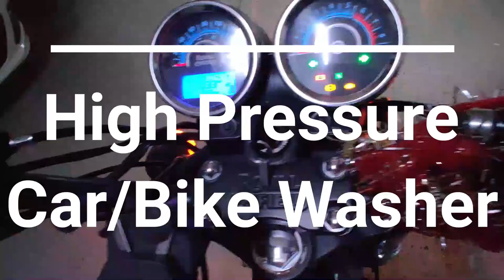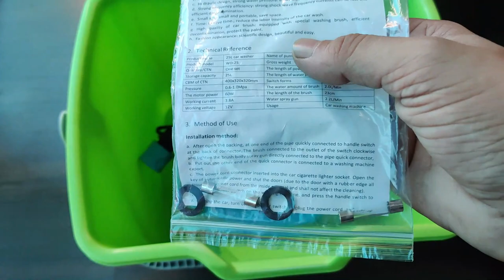PORTABLE BIKE AND CAR WASHER I UN-BOXING I TEST I REVIEW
Red Rooster Performance Exhaust

Bar End Mirrors

Other good hazard system

Camera:
1.
2. OnePlus 7T

Action Cam Helmet Chin Mount

SJCAM SJ6 External Mic for helmet

Tripod

Carrying Case for SJCAM

128GB Memory Card for SJCAM
Thanks.